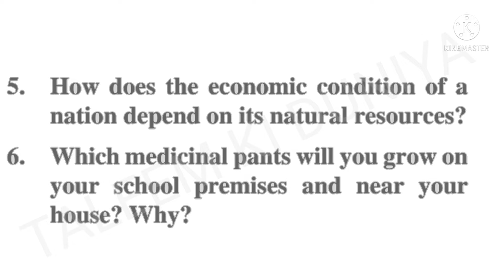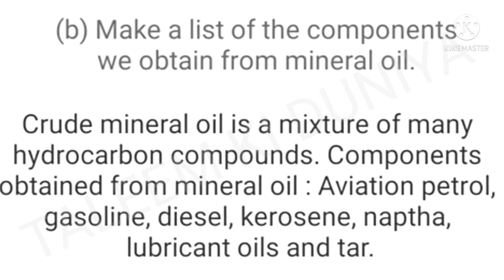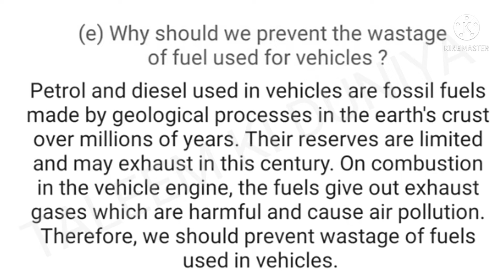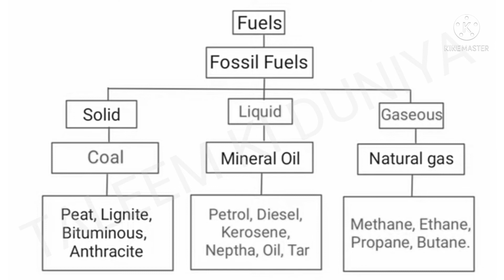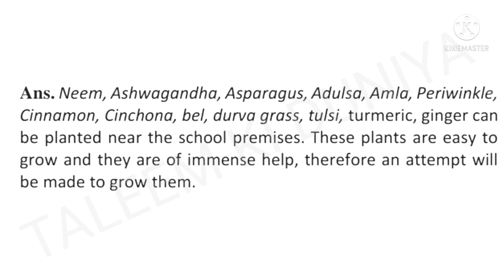Std 7th || 16. Natural Resources || SCIENCE || Semi English